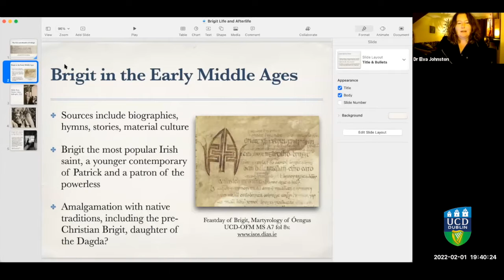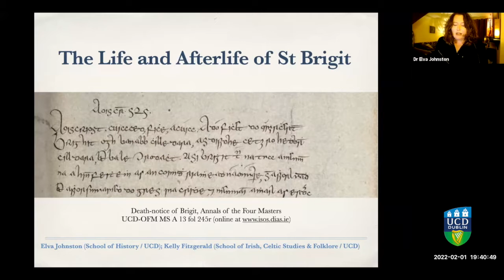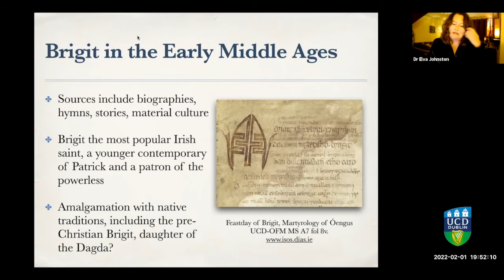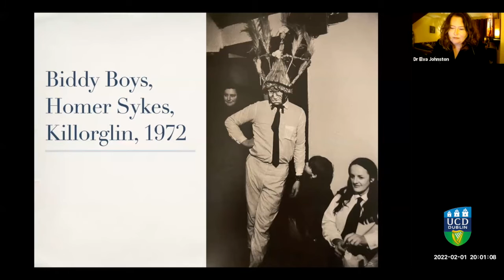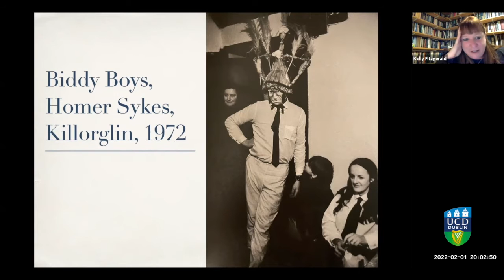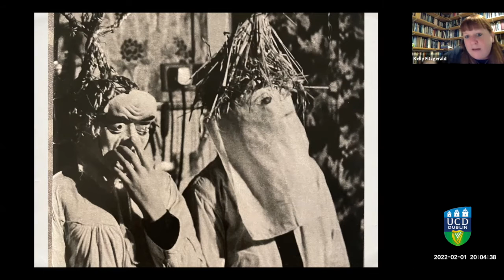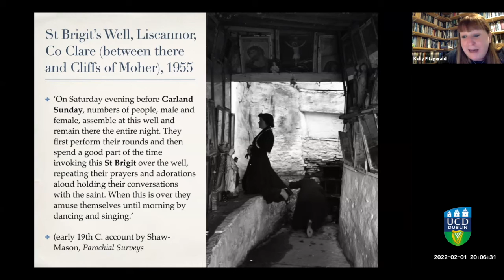The Life and Afterlife of Brigit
Dáta chomhrá an phainéil: 1 Feabhra 2022
Panel conversation date: 1 February 2022

Cainteoirí:
+ An tOllamh | Professor Regina Uí Chollatáin, Scoil na Gaeilge, an Léinn Cheiltigh agus an Bhéaloidis UCD
+ An tOllamh Cúnta | Assistant Professor Kelly Fitzgerald, Scoil na Gaeilge, an Léinn Cheiltigh agus an Bhéaloidis UCD
+ An tOllamh Comhlach | Associate Professor Elva Johnston, UCD School of History